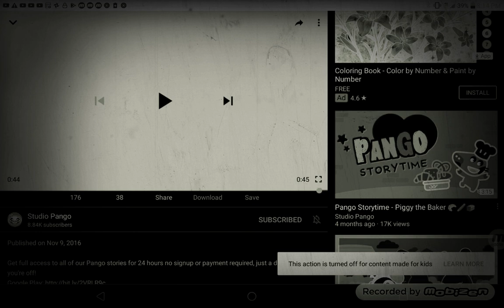Pango storytime trailer